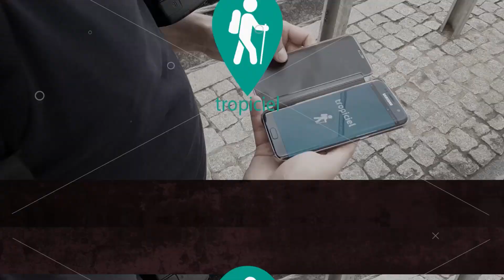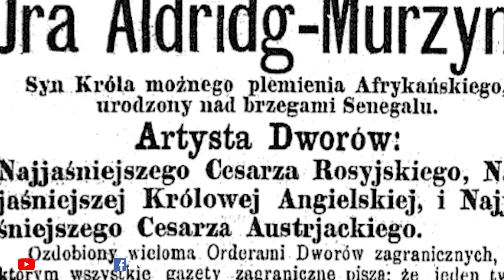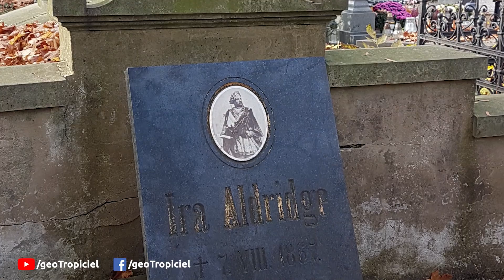Ira Aldridge - pierwszy czarnoskóry aktor.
Znaliście historie Ira Aldridge? Pierwszego czarnoskórego aktora, wsławionego rolami Otella, sławnego na całym świecie?
Jak nie to zapraszamy a dowiecie się jak jego historia na zawsze związała się z Łodzią i dlaczego warto o nim pamiętać.